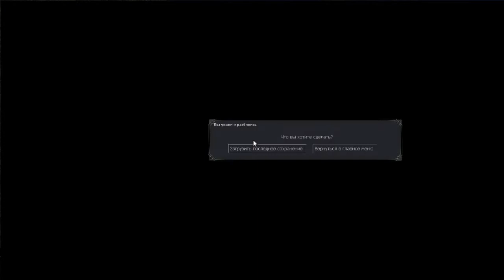Dark Messiah #6 - Подбираясь к цели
Продолжаем проходить Dark Messiah. Пытаемся пройти на вершину храма за Черепом.